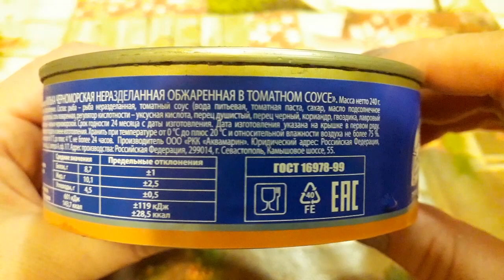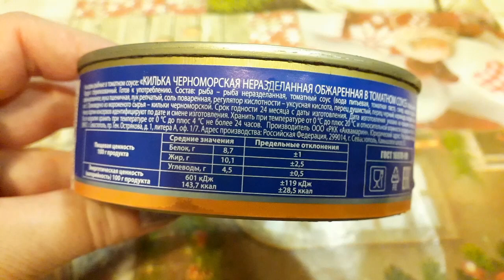🚦Светофор 🚦Килька Аквамарин 😣 ПРОБУЮ !